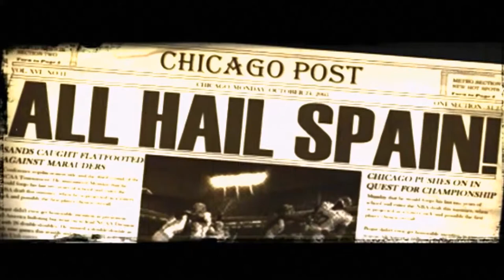SHE FOUND OUT! | Blitz The League Walkthrough - Part 5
Wanna Join The Team?

Fill Out This Application

Name:
Jersey Number:
Position:
Skin Tone: